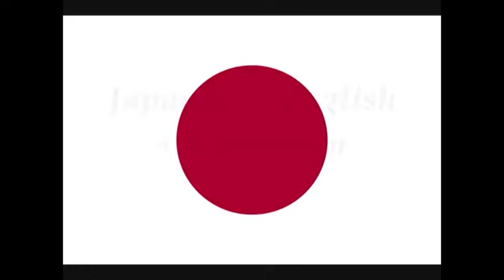Nightcore - Numa Numa All 85 Languages!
Another revision of my popular "nightcore numa numa" series of videos.
The original video was made by YangSing1 and you can check out his

If you enjoyed the video, please consiter likeing and subscribeing and